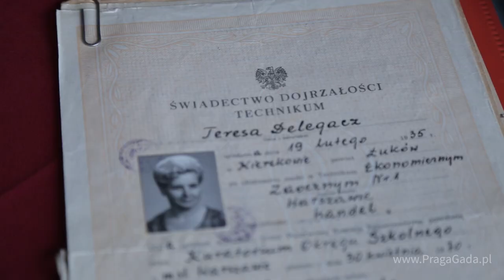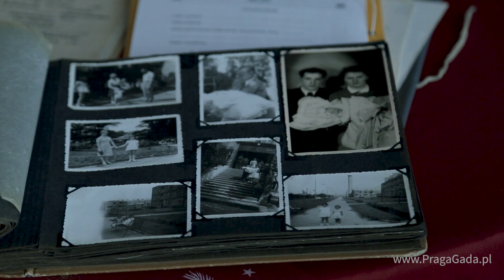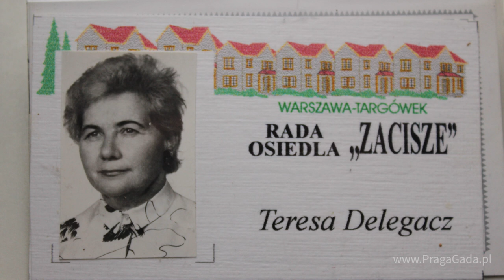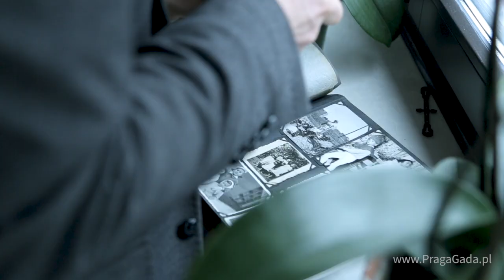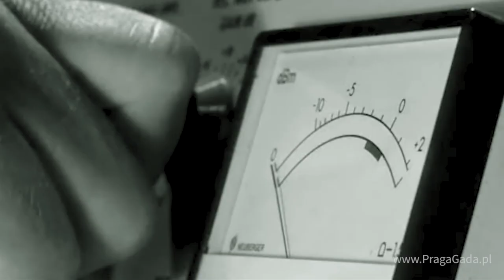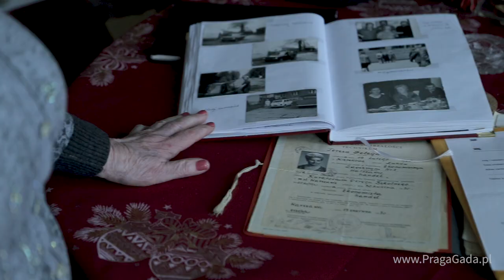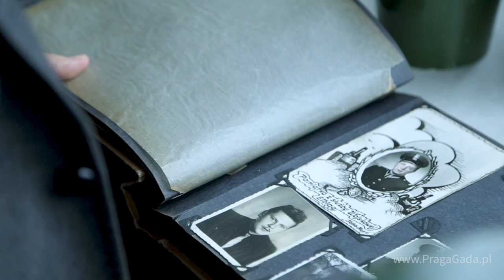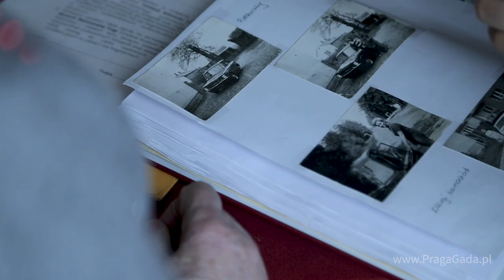PRAGA GADA: O informatyce w PRL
Pani Teresa opowiada o swojej pracy przy pierwszych, olbrzymich  komputerach wykorzystywanych w energetyce. Przywołuje też dramatyczną relację z wybuchu Rotundy 15 lutego 1979 roku przy Al. Jerozolimskich.

::: Rozmówcy: Teresa Delegacz
::: Prowadzenie wywiadu:
Przemysław J. Olszewski [Fundacja Animacja],
::: Autor zdjęć : Adam Soboń
::: Montaż : Kinga Oszywa i Krzysztof Sobiecki (tofilm)
::: Wykorzystano fragmenty filmu "Phase IV" z 1974 r.
::: Warszawa Praga, lipiec 2017.